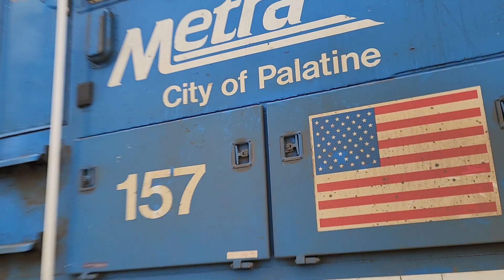Barrington Railfanning - 3/3/23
These Clips Were Taken From 12:30 PM To 9:05 PM!

I was with @Train Kid